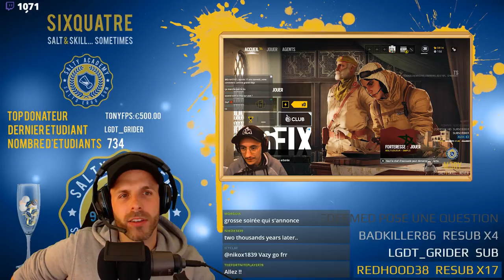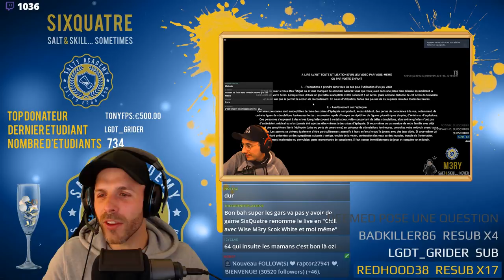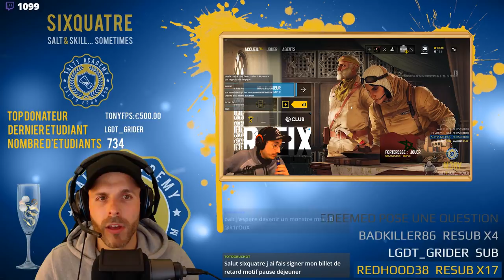GROS DRAMAS A VENIR ? WHITESHARK + WISETHUG + SCOK ! 🎓 RAINBOW SIX SIEGE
Tout part en clash entre whiteshark, Wisethug, scok et la salty academy ! Vous n'êtes pas prêt !!! ⤵️